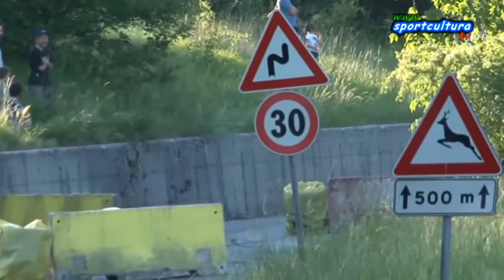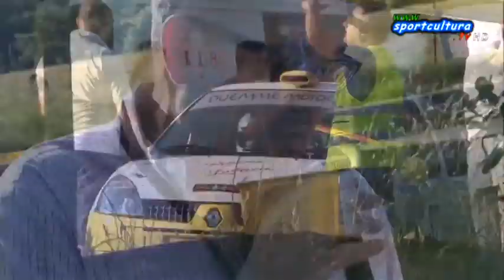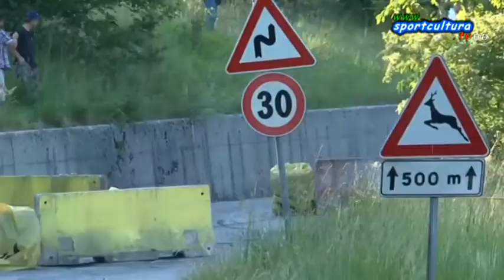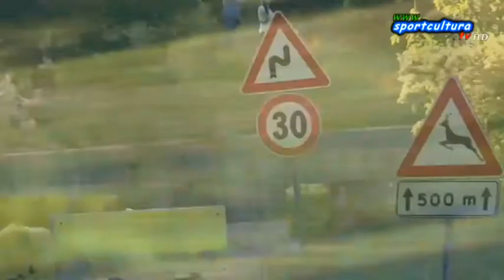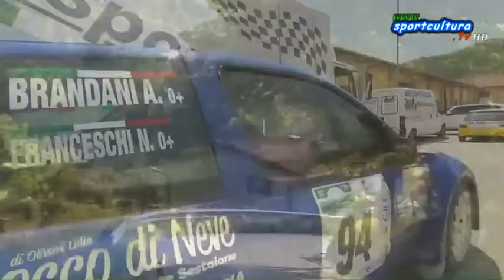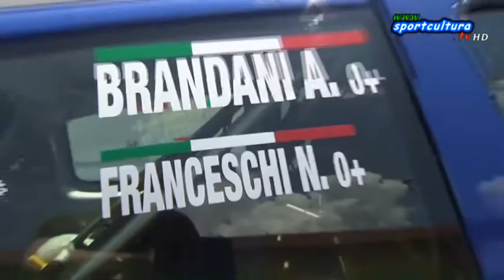Rally Abeti 2017 PS1live moderne, Sport TVL 03giu17 h18,02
Diretta Sport TVL, canale 193